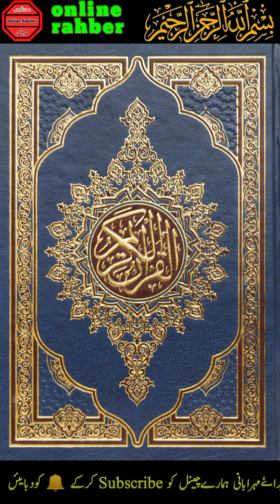quran osol part 7 maulana ghulam habib sahib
younas1222

1) like jobs information:
2) like online earning
3) Like English
4) Like Math’s
5) Like Accounting
6)Like Computer
7) Like mobile information
8) Like Quran
9) Like General knowledge